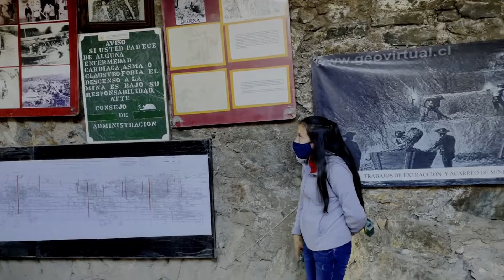GUANAJUATO, SIN TANTA LANA, GUIA COMPLETA¡¡¡ CALLEJONES, TOURS, HOSPEDAJE.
Nos fuimos de fin de semana a la ciudad de Guanajuato, en este video te explicamos los lugares que conocimos y los precios por entrar a estos lugares, así como el hospedaje que encontramos en la plataforma Airbnb super económico.
Visitamos el callejón del beso y nos tomamos unas fotos muy padres también te decimos los costos si quieres subir al balcón.
Una ciudad hermosa llena de historia y tradiciones, definitivamente regresaremos pronto.